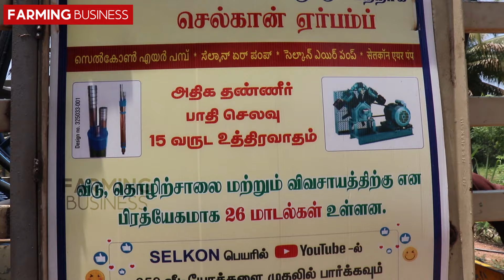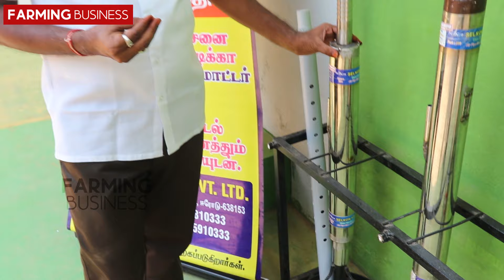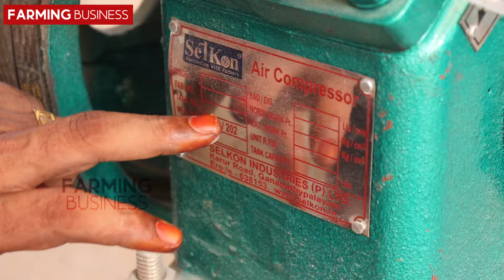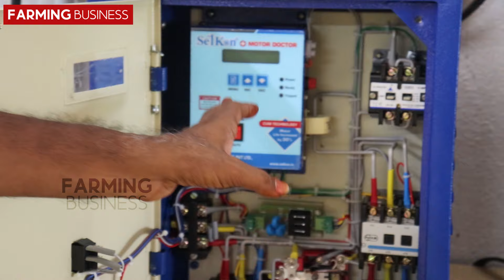ஒரே pump-ல் இரண்டு மடங்கு தண்ணீர் | Submersible மாற்றாக Air Pump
Selkon Industries

240, Kannudaiyampalayam, Ganapathypalayam,
Erode - 638 153, Tamil Nadu, India